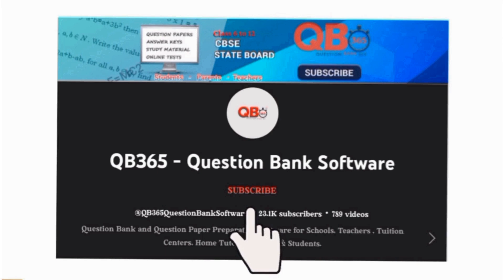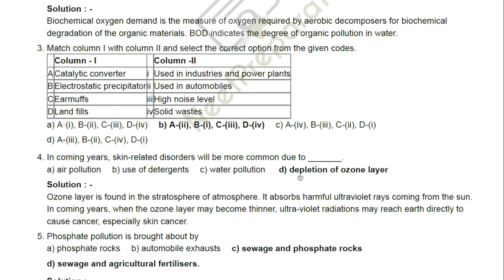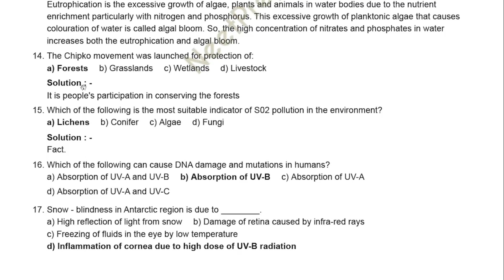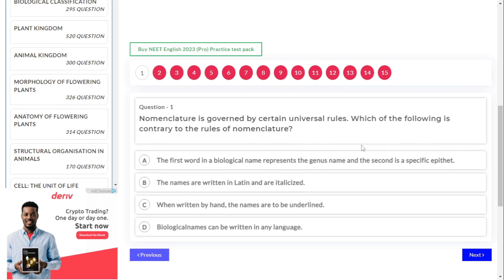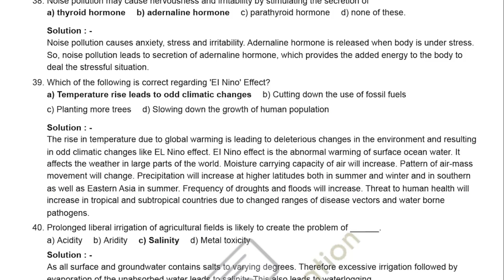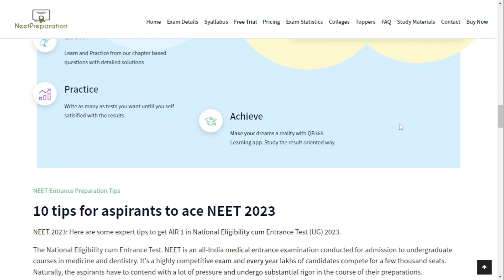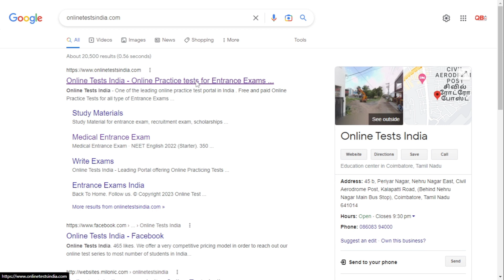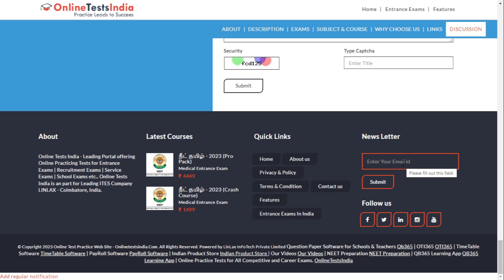Environmental Issues Important Questions With Answers for NEET Entrance Exam Biology Subject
Maximize your NEET 2023 preparation with our Online Test Series! Get instant results from 100+ mock tests in Biology, Biology, and Biology and practice with 1500+ questions and Motion in a Straight line. Build your confidence with real-time practice and access to the previous year's questions. Start your practice journey now

All Biology Chapters Question and Answers for NEET Entrance Exam PDF Links

Feel free to spread the word – share the videos with your friends and classmates.